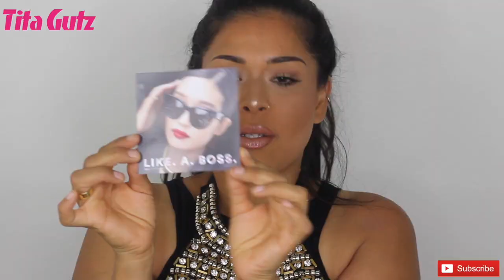¿Que me trajo mi bolsita IPSY? / SEPTIEMBRE 2017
FOLLOW ME N;